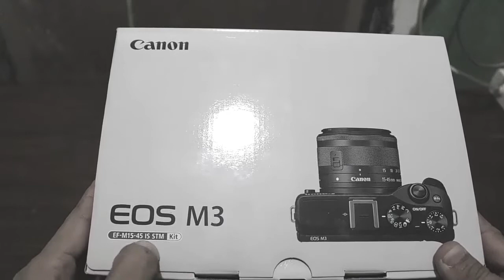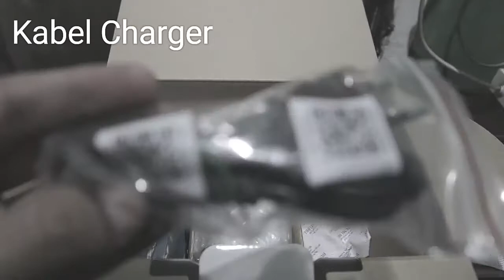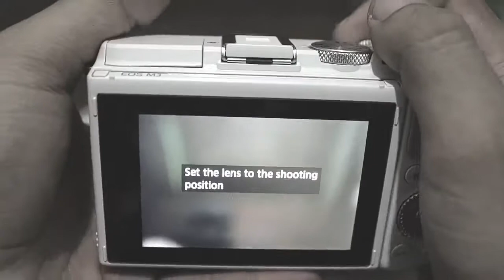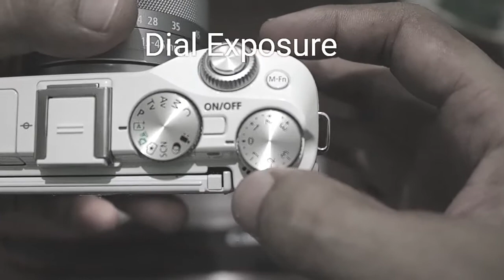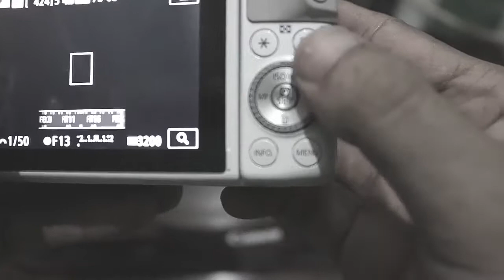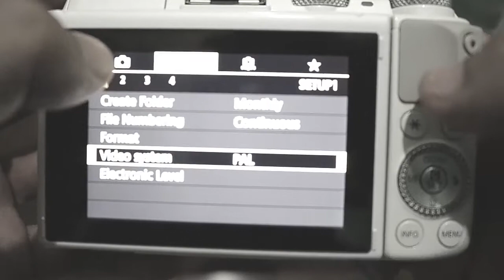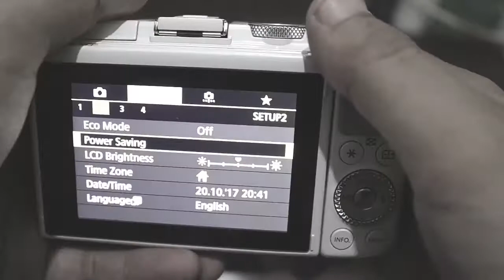CANON EOS M3 - BUKAN UNBOXING & QUICK REVIEW (INDONESIA)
Hello ~
Sampurasun...

Silakan ditonton video (BUKAN) Unboxing dan sedikit Quick Review kamera Mirrorless Canon EOS M3.

Hatur Nuhun & Stay Cool ~